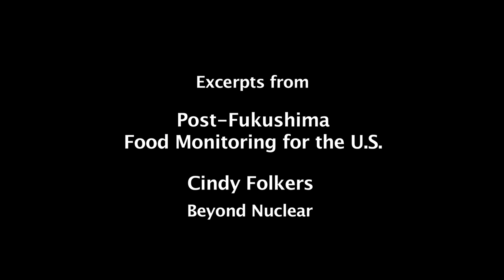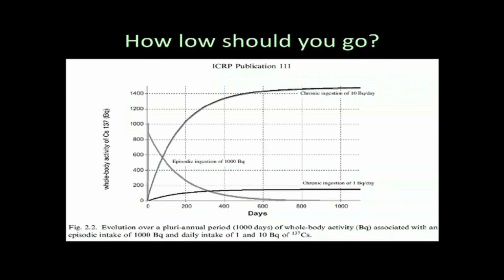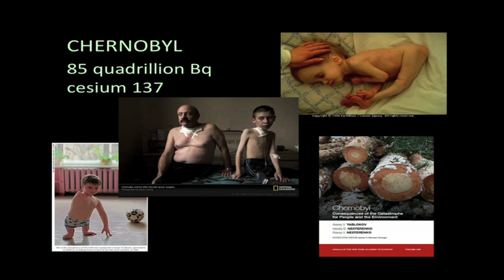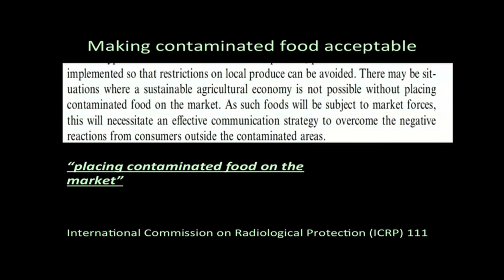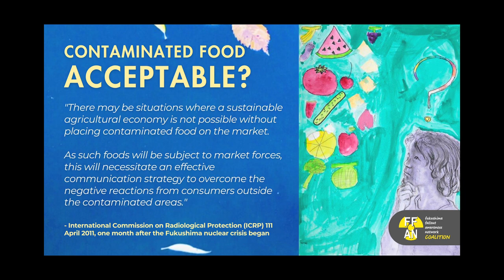Update 2024 Post Fukushima Food Monitoring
These cautionary excerpts from a 2013 talk by Cindy Folkers of Beyond Nuclear at a New York Academy of Medicine Symposium remain relevant today, over a decade later.  Now, after many more years of tons of radioactive isotopes being discharged into the air and water from nuclear reactors everywhere as well as billions of gallons of irradiated water being dumped into the Pacific from Fukushima, our planet, food and water is becoming increasingly radioactive.

The New Book: "The Scientists Who Alerted us to Radiation’s Dangers" by Ian Fairlie, PhD and Beyond Nuclear’s Cindy Folkers, MS, has just been published by Ethics Press.com.